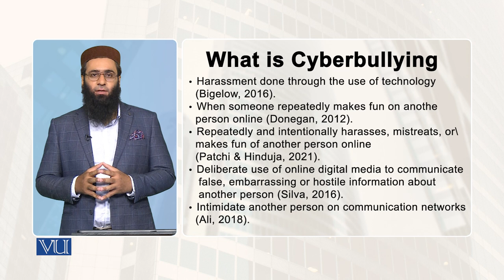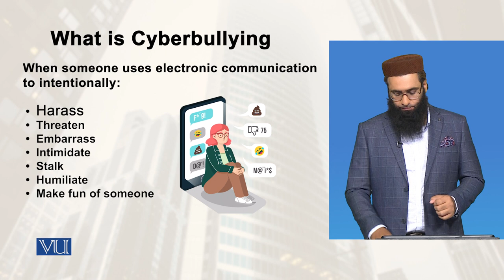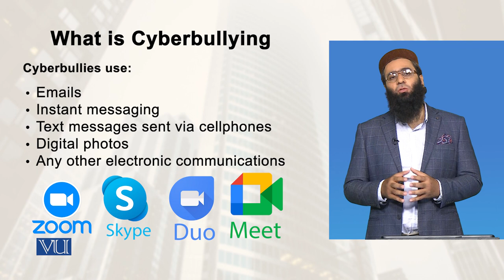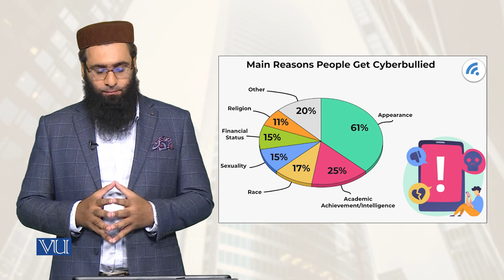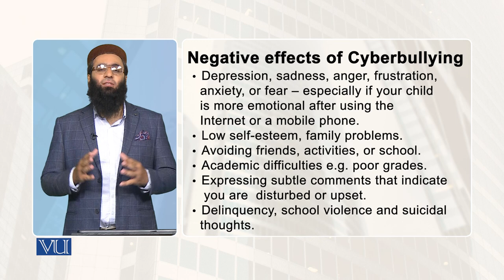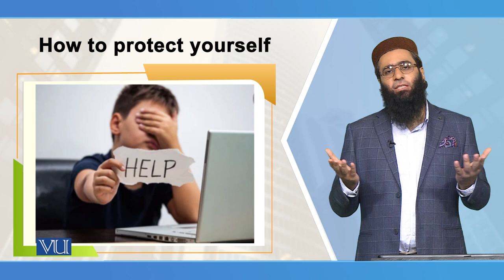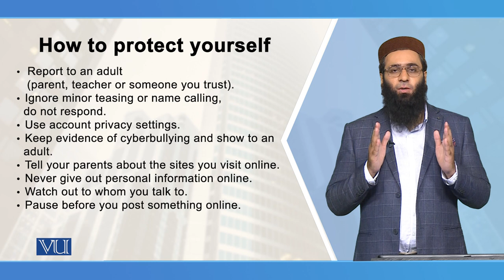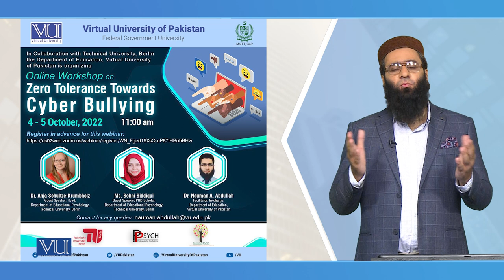Cyber Bullying | Introduction to e-Learning & Teaching for Faculty | VU001F_Topic019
Topic019: Cyber Bullying,
By Dr. Nauman Abdullah